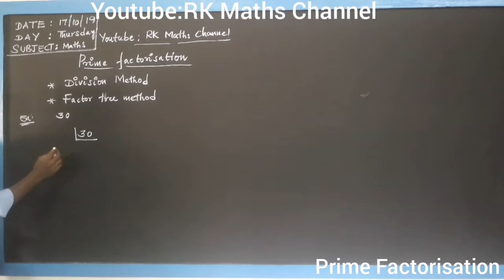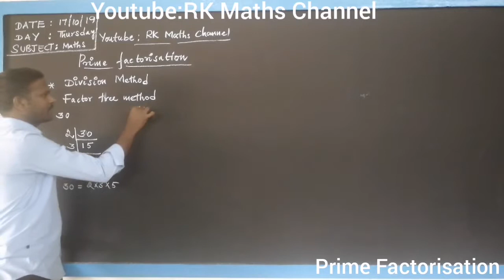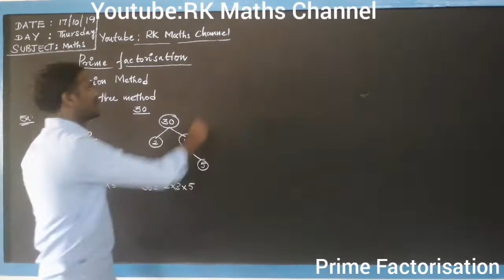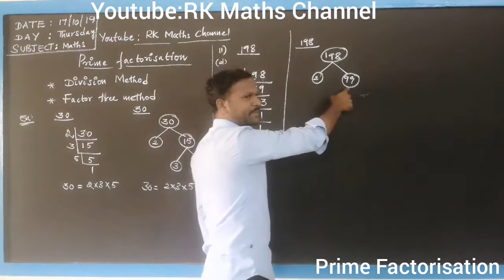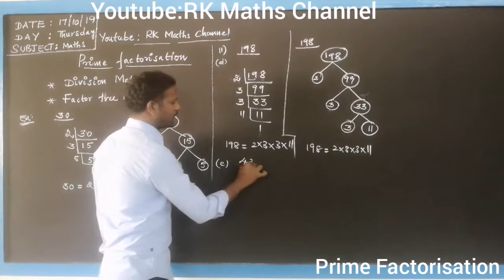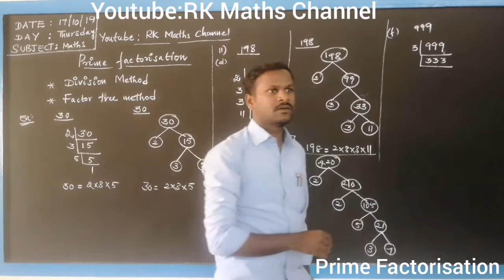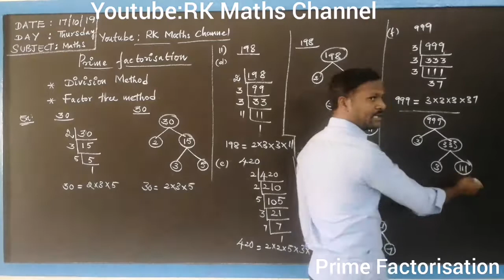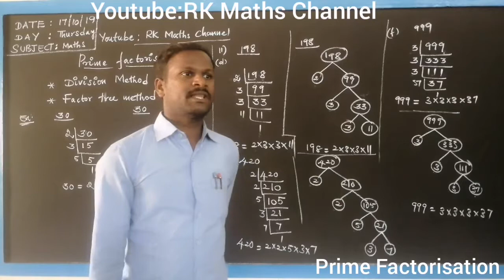TN 6th Maths|Prime Factorisation|division method and Factor tree method|In telugu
6th class
Numbers
Prime factorisation
        Division method
        Factor tree method
In telugu